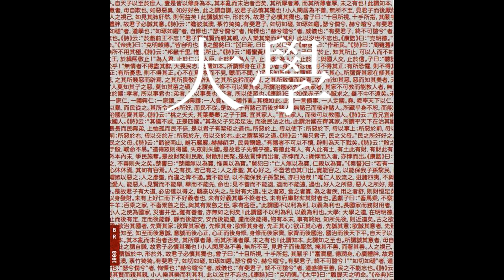Cornelius Cardew - The Great Learning (1971)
Cardew's most important scores from his experimental period are Treatise (1963–67), a 193-page graphic score which allows for considerable freedom of interpretation, and The Great Learning, a work in seven parts or "Paragraphs," based on translations of Confucius by Ezra Pound. The Great Learning instigated the formation of the Scratch Orchestra. During those years, he took a course in graphic design and he made his living as a graphic designer at Aldus Books in London.

One of the canonical books of Confucianism, The Great Learning consists of seven paragraphs, each devoted to the pursuit of moral authority. As Paragraph 3 states, “Things have their root and branches. Affairs have their end and their beginning. To know what is first and what is last will lead near to what is taught in The Great Learning.” Authority thus follows from knowledge of root causes and their ramifications. Cardew set all seven paragraphs of the text, though each is scored for different forces. For example, the score of Paragraph 1 calls for the use of whistles and drones, while Paragraph 2 is basically a competition between singers and drummers. Paragraph 7 is entirely vocal and can be performed by any number of singers. In our experience, the piece is most effective when it is performed by 20-25 singers.

Cardew’s setting of Paragraph 7 offers many rewards for the performers. First, the work achieves a Cagean balance of freedom and discipline: the performers choose which pitches to sing, but the choice of pitches is severely constrained. Second, the relationship between the individual and the collective is mediated skillfully: performers contribute to a larger mass of sound, yet each performer articulates the text differently, breaths and enters at a different pace, and stands out from the crowd at those moments when the text must be sung in a loud voice.

Finally, the music demands that the performers remain aware of each other at all times. Anyone who has ever sung in a choir knows that listening is perhaps the most important part of the job. However, in The Great Learning, Paragraph 7, the music’s pitch structure is actually determined by listening: when performers select a new pitch for each line of the text, they may only adopt one that they hear being sung at that moment, with the additional stipulation that a singer may never use the same pitch for two consecutive lines.

Given the spirit of Cardew’s piece, one might think that it is intended entirely for the performers’ enjoyment, that an audience is superfluous. This would be a mistake. The work offers many pleasures and discoveries for those listeners who are patient. Listening and watching a performance of The Great Learning, Paragraph 7 is a bit like watching the gulf from the shore. Though the larger shape of the water seems to change so slowly that it can scarcely be perceived, the details are constantly in flux: the waves crest and fall and the wind alters the water’s surface in countless ways. Also, one’s experience of the water changes, depending upon one’s location: the water’s churning takes on one quality when viewed from a distance, yet can seem utterly different while walking the shoreline, dodging the waves. I suggest that listeners at today’s performance explore various options: everyone should feel free to move around, to draw near to the performers, or even to leave the performance space for a short while. Sitting still in one place for the duration of the performance is also an option, though it is perhaps the most demanding one: it might be a bit like watching a film of the gulf, shot with a single camera from a fixed location.